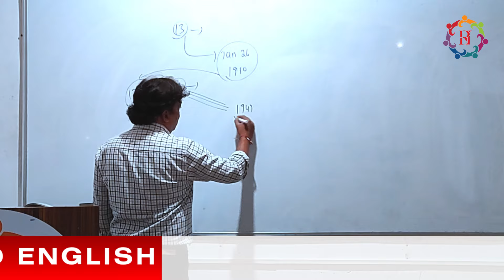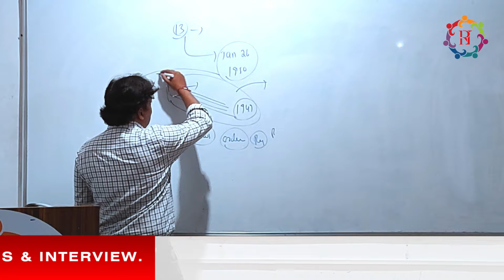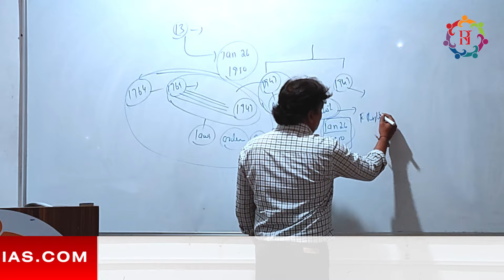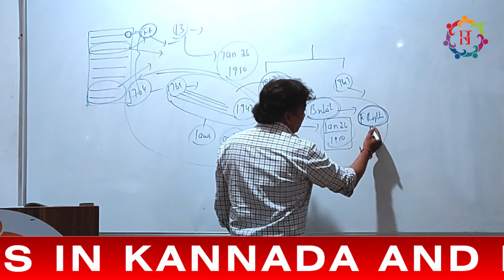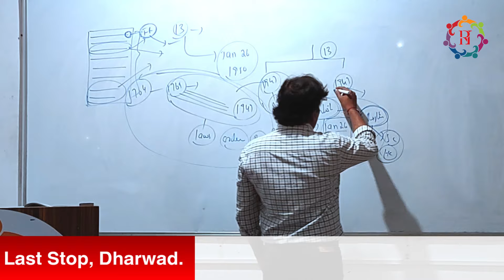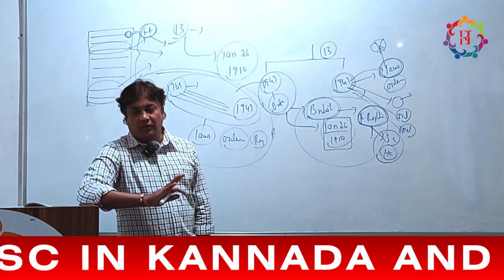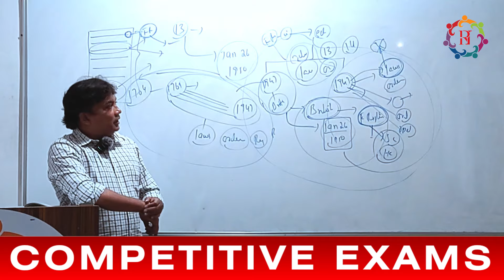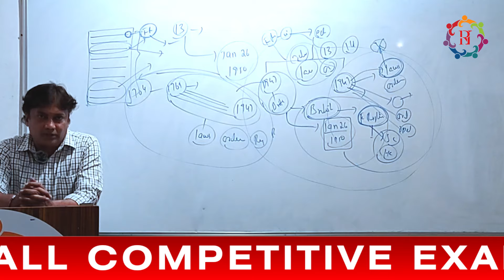Indian constitution by Guru Shankar sir @Rashtram_Institute | Dharwad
About Video: Indian constitution by Guru Shankar sir